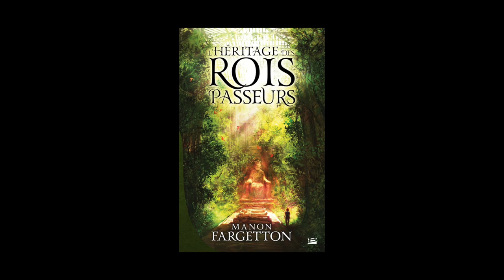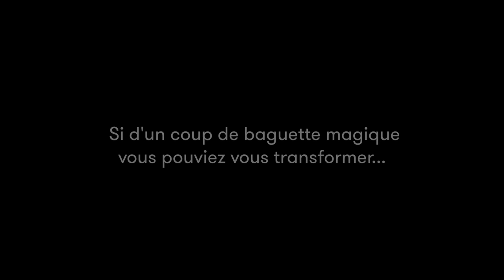Manon Fargetton - L'héritage des Rois-Passeurs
A l'occasion du festival "Les imaginales" d'Épinal, rencontre avec Manon Fargetton autour de son ouvrage "L'héritage des Rois-Passeurs" aux éditions Bragelonne.